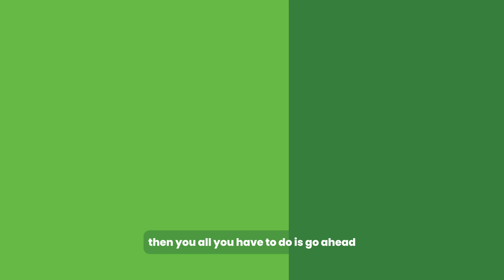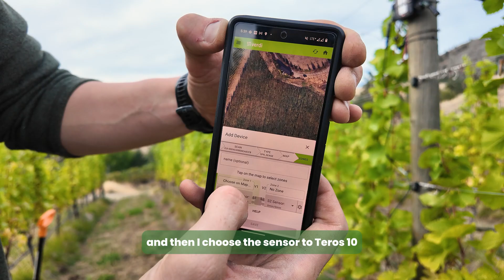How to Install Irrometer Watermark Wireless Soil Moisture Sensor with Verdi Telemetry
A complete tutorial of how to install a wireless Irrometer Watermark soil moisture sensor on your farm using Verdi's soil moisture kit and telemetry. Each Irrometer Watermark takes only 10-15 minutes to install and 2-5 minutes to connect to the Verdi wireless network. Using the Verdi wireless soil moisture sensor kit you can get rid of 2-wire systems forever, eliminating the ongoing maintenance from broken wires.

Installing soil moisture sensors is the first step in automating your farm irrigation system. Once your farm has reliable, trend based data, you'll be able to automate irrigation pumps and valves, freeing up a farm manager's time and  labour time.

Automated irrigation has been problematic in the past. A system usually required expensive custom tools and components to implement. Plus, instead of freeing up labour from irrigation tasks, the system was still monitored by someone on-farm and needed ongoing inspections. Not to mention the fact that farming teams often lacked an individual able to manage the cumbersome technology of many of these early systems.

Verdi has revolutionized irrigation automation by addressing key challenges such as enabling alerts for irrigation line breaks, offering affordable hardware, solving connectivity issues, and reducing implementation costs, which have hindered the adoption of automation and monitoring technology in agriculture. Plus, it's really easy to install, and so easy to use - even people that don't like computers can use it!

Once sensors are sending data autonomously, valves are automated and lines are monitored, farmers can seize the ability to create data-driven irrigation schedules that make use of farmer knowledge and experience while also keeping accurate records. This frees up time and effort spent on day-to-day or moment-by-moment details involved in irrigation.

When irrigation management is turned over to software, the grower still has control over what happens in the field, but now can let go of controlling valves, checking for leaks and gathering data. The farmer’s role changes from basic duties to giving the controlling units specific tasks. Devices like Verdi’s Block Controller and Micro-Block Controller, will follow the instructions the farmer has established.

When irrigation is automated, farmers can start increasing crop uniformity. Bringing these zones up in quality and yield results in better value for fruit and overall healthier plants. By incorporating variability in irrigation and fertigation, resources are better targeted within the block, plants mature at the same time and costs of management are reduced.